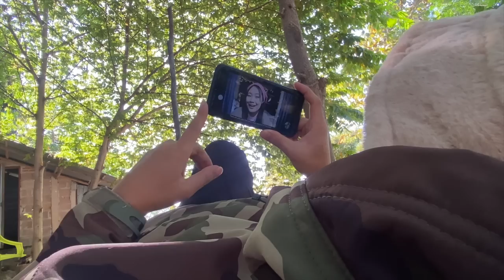Calling my girlfriend and teach her how to cook Karen smelling curry